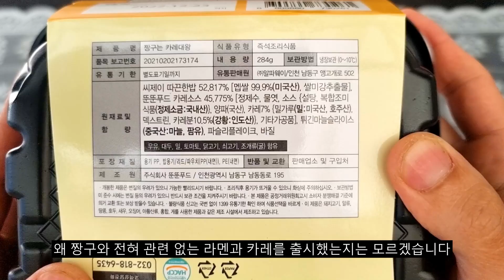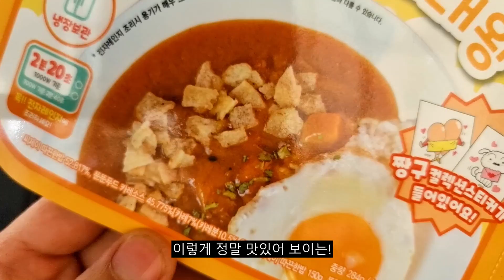편의점신상 짱구카레대왕 리뷰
CU에서 출시한 짱구카레, 짱구는 카레대왕입니다.
왜 야끼소바나 타코야끼, 오꼬노모야끼등 짱구에서 자주 나온 음식이 아닌,
갑자기 카레를 출시했는지는 모르겠습니다.

인도 정통 마살라 카레라고 하는데,
저는 잘 모르겠고,
진짜 너무 달아요

달달한 카레 좋아하시는 분들이라면
짱구카레대왕, 추천드립니다.

감사합니다.